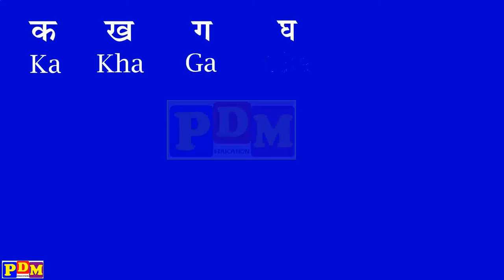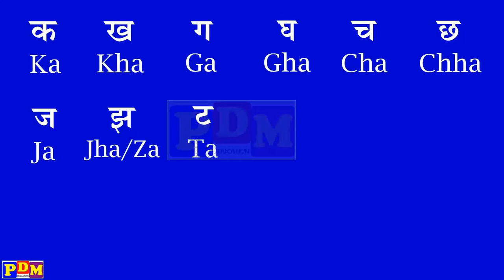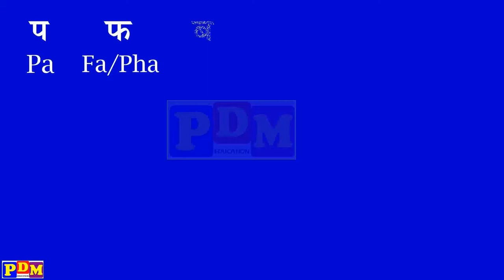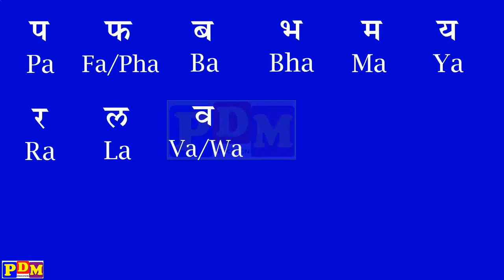Hindi k kh g gh in English | ka kha ga gha English Mein /क ख ग घ अंग्रेजी में/Barakhadi ki spelling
Learn "Hindi Ka Kha Ga Gha Writing in English" | k kh g gh in English / barakhadi ki spelling / Ka Kha Ga Gha in English Mein | क ख ग घ को इंग्लिश में कैसे लिखें | क ख ग घ अंग्रेजी में | k kh ki spelling / हिंदी क ख ग घ अंग्रेजी में लिखना सीखे | ka kha ga gha ki spelling | a aa in english | english mein | hindi consonants । hindi varnamala in english । hindi varnamala in english spelling । pdmchildstudy | @PDMCHILDSTUDY